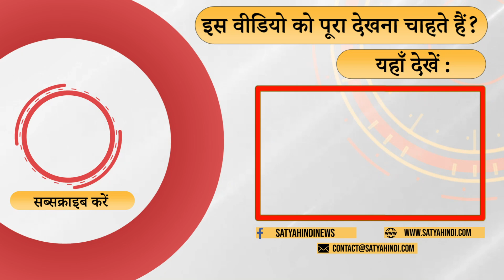Wrestlers Case: There is no rule of law in this country, here justice is determined by the person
भारत सरकार के पूर्व सचिव विजय शंकर पाण्डेय ने पहलवान केस पर आई इंडियन एक्सप्रेस की रिपोर्ट पर टिप्पणी करते हुए कहा कि आज कि इस खबर से देश में राजनिति का नंगापन सामने आया है। क्योंकि इस देश में राजनीति करने के लिए लोग कुछ भी करने के लिए तैयार हैं, जोकि बहुत शर्म की बात है। विजय शंकर पाण्डेय ने आगे कहा कि आरोप साबित होने के बाद भी सब चुप हैं, अब तक गिरफ्तारी नहीं हुई, इस देश में कानून का राज नहीं है। यहां चेहरा देखकर न्याय निर्धारित किया जाता है। आप इसके नाम के आगे सिर्फ मुस्लमान लगा दीजिए फिर देखिए कैसे अब तक इसकी सारी बिल्डिंग ध्वस्त हो गई होती, और हर जगह हेडलाइन्स में होता की बाबा का बुलडोजर फिर काम आया।

Commenting on the report of the Indian Express on the wrestler case, Vijay Shankar Pandey, former secretary of the Government of India, said that today's news has exposed the nakedness of politics in the country. Because people are ready to do anything to do politics in this country, which is a matter of great shame. Vijay Shankar Pandey further said that everyone is silent even after the allegations have been proved, no arrests have been made so far, there is no rule of law in this country.